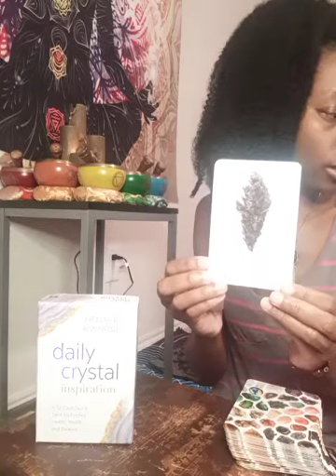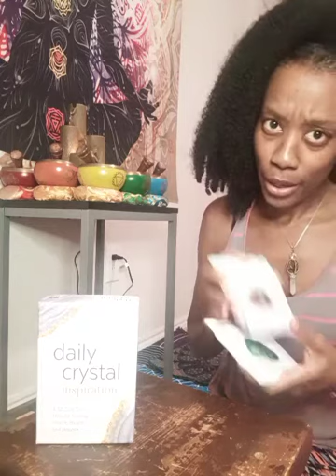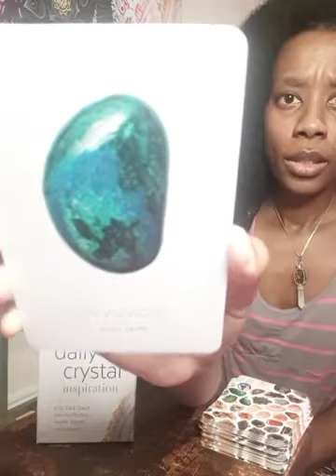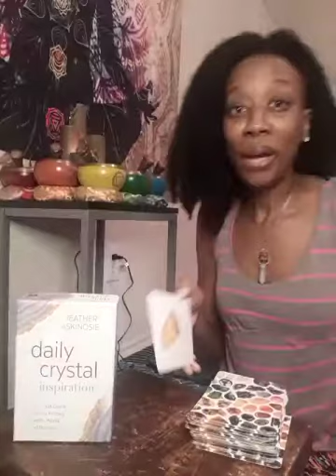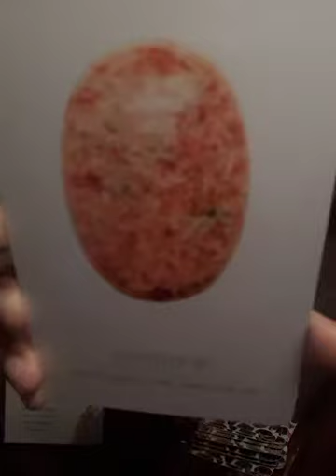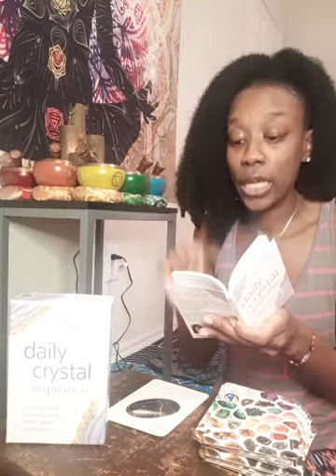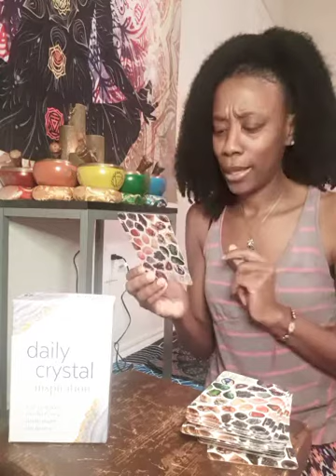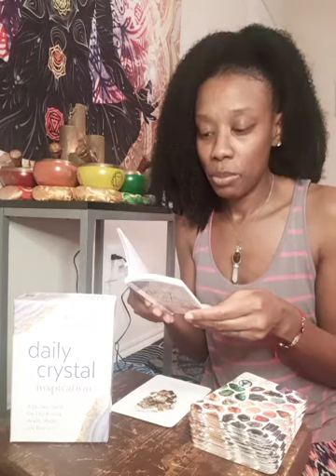Full Zodiac Daily Card Reading for March 22, 2021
Starting with Aries and moving through to Pisces I do a one card pull to let you know what your daily focus should be. I'm using the Daily Crystal Inspiration Oracle deck by Heather Askinosie.